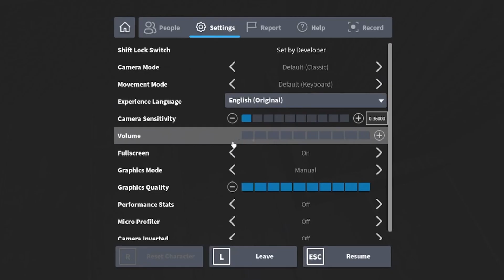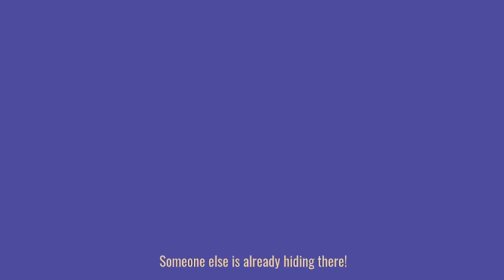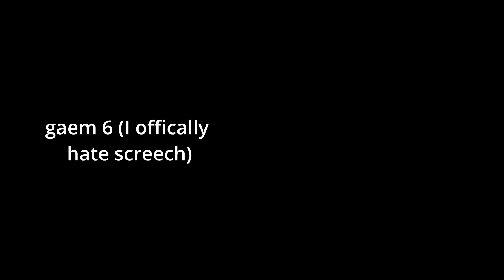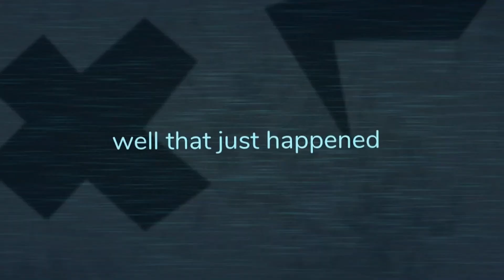ROBLOX DOOR'S APRIL FOOLS UPDATE IS INSANE... (Hilarious Moments)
In today's video, I played Roblox DOORS with some of my friends. We played the new April Fools update that came out recently. These are some of the funny moments that occurred during the gaming session. Hope you enjoy ;3. (P.S. I'm trying out a new style of making videos, let me know if you like it).